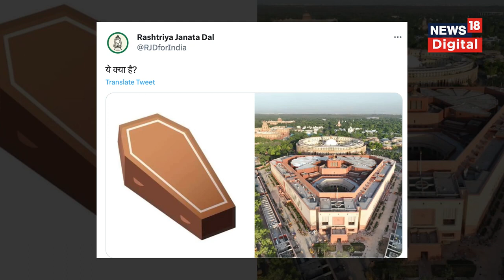New Parliament Building की coffin से तुलना? RJD के Tweet पर क्या बोले पार्टी नेता Shakti Singh?| BJP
New Parliament Building की coffin से तुलना? RJD के Tweet पर क्या बोले पार्टी नेता Shakti Singh?

The coffin in our tweet is a representation of democracy being buried. The country will not accept this. Parliament is the temple of democracy and it is the place to have discussions...: RJD leader Shakti Singh Yadav on his party comparing the new Parliament with a coffin